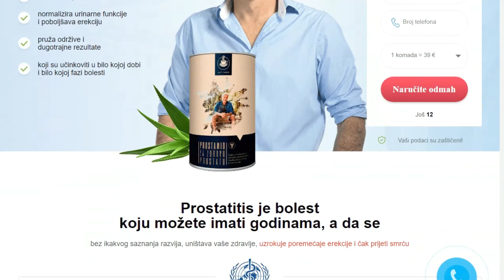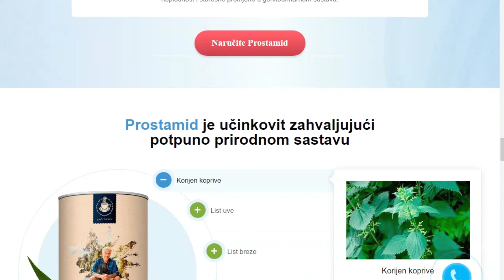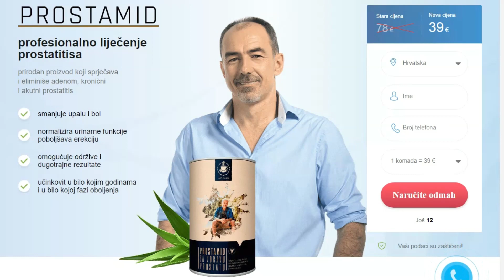Prostamid čaj sastav-Prostamid caj iskustva forum- Prostamid čaj cijena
Bok svima! Danas donosim ključne informacije za mnoge muškarce koji tiho suočavaju s čestim zdravstvenim problemom: prostatitisom.

Prostatitis je jedno od onih stanja koje se skrivaju u sjeni, postupno narušavajući zdravlje i kvalitetu života brojnih muškaraca. Vjerujte mi, statistike su zabrinjavajuće. Službeni podaci SZO-a pokazuju da svaki drugi muškarac stariji od 30 godina suočava s ovim problemom. A istraživanja sugeriraju da čak 85% muškaraca starijih od 20 godina nosi rizik.

Pa, koja je rješenje? Predstavljam vam: Prostamid.

Ovaj potpuno prirodni čaj obećava biti savršen saveznik protiv problema poput kroničnog i adenomatoznog prostatitisa. No, što čini Prostamid posebnim? Prvo, klinički je testiran i odobren od strane stručnjaka. Već je pomogao više od 28.573 muškarca da povrate svoje zdravlje i dobrobit.

Sada, trenutak pažnje: Zbog popularnosti Prostamida, mnoge lažne stranice pokušavaju iskoristiti ovu slavu da bi prevarile ljude. Stoga budite vrlo oprezni prilikom kupnje proizvoda. Na kraju ovog videa ostavio sam link do službene stranice Prostamida kako biste bili sigurni da kupujete autentičan proizvod.

Zaronimo malo dublje u Prostamid i shvatimo kako djeluje:

Olakšava bol i upalu: Čim uđu u tijelo, aktivne komponente Prostamida počinju djelovati, boreći se protiv upale, boli, pa čak i krvnih ugrušaka.
Regulacija mokraćne funkcije: Zaboravite na česte odlaske u WC, posebno noću. Prostamid pomaže obnoviti mokraćnu cijev, omogućavajući potpuno pražnjenje mjehura.
Borba protiv prostatitisa: Sastojci Prostamida revitaliziraju i obnavljaju funkcije organa genitourinarnog sustava. A najbolje? Rezultati su dugotrajni.
Dakle, ako vi ili nekoga koga poznajete suočavaju s izazovima povezanima s prostatitisom, pružite priliku Prostamidu. I naravno, podijelite svoje iskustvo u komentarima.

Ako vam se svidjelo ovo recenzija, ostavite lajk i pretplatite se na kanal. I zapamtite, siguran link za kupnju Prostamida je u opisu. Čuvajte se i do sljedećeg videa!

prostamidčajsastav prostamidcajiskustvaforum prostamidčaj cijena